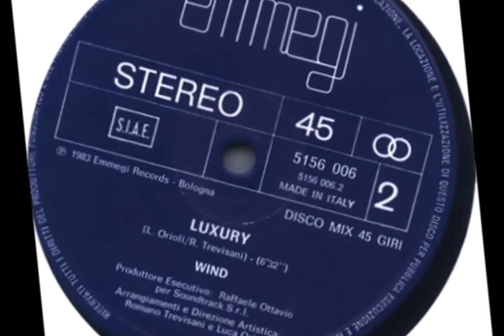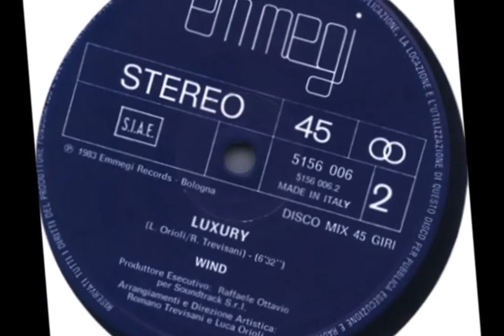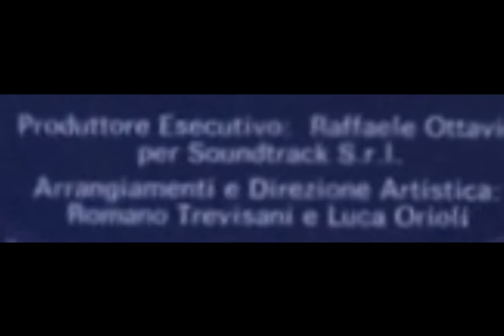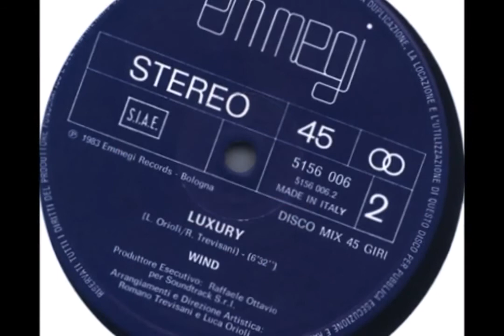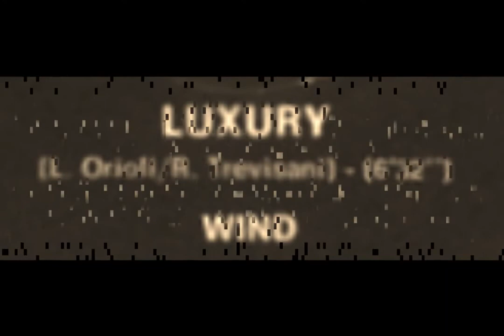Wind - Luxury 1983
Wind (2) ‎– Born To Be Alive / Luxury
Label:
Emmegi Records ‎– 5156 006
Format:
Vinyl, 12", Single, 45 RPM
Country:
Italy
Released:
1983
Genre:
Electronic
Style:
Italo-Disco

Written-By – L. Orioli*, R. Trevisani*
Arranged By, Art Direction – Luca Orioli, Romano Trevisani
Executive-Producer – Raffaele Ottavio